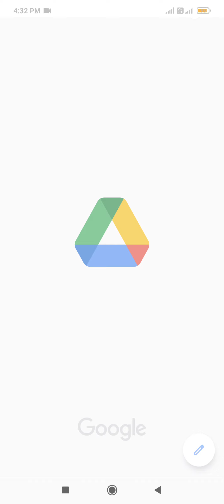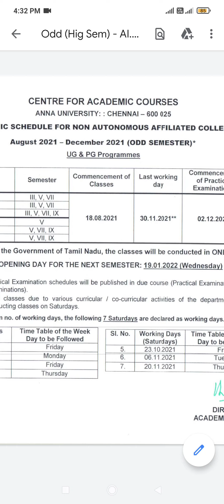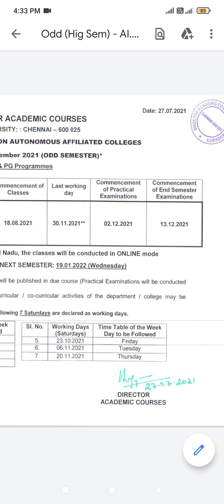online la இருக்குமா?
Don't skip the video . watch completely

Main Websites For Study Materials & Notes

All Students Kindly Use & Refer This On During Exam Time It Will Be Useful For Get Answers

Engineering book pdf from online

Direct link to check

Regular results April 2021 and Nov 2020

Revaluation results